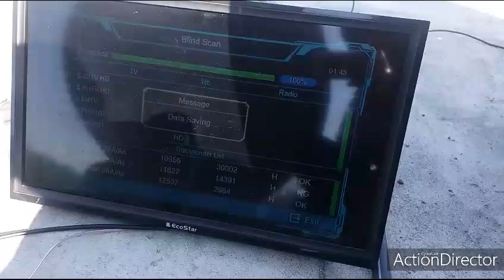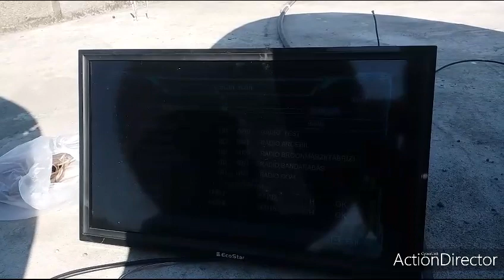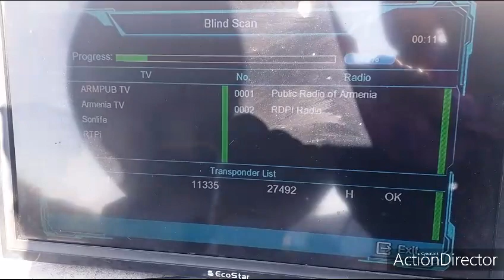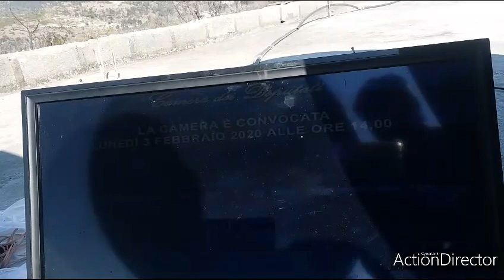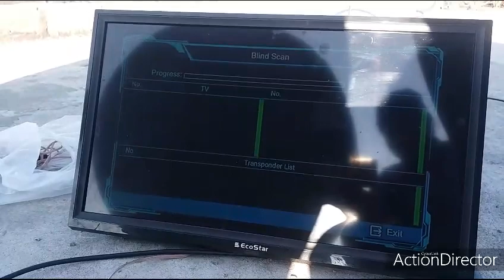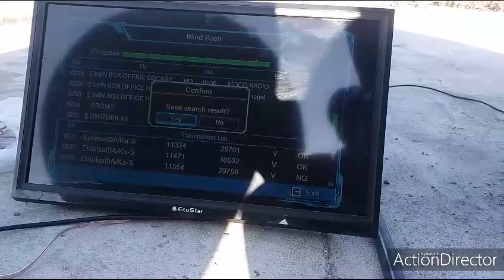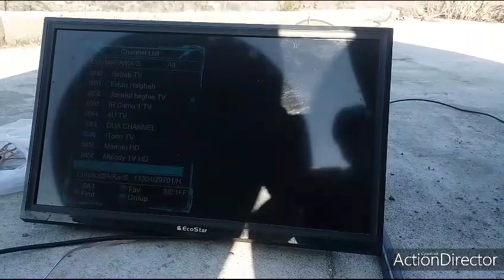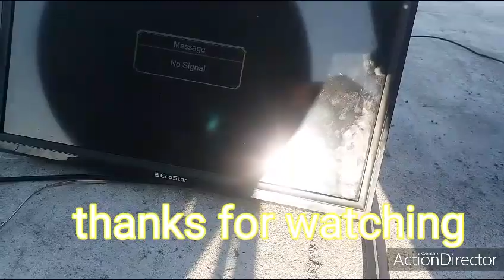Hotbird13|eurobird9|eutelsat7|badarsat26|eurobird28| experience on 2.4 feet dish|2فٹ ڈش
2 فٹ ڈش پے یورپین بہت ساری سیٹلائٹ لگانے کا تجربہ کیا ہے